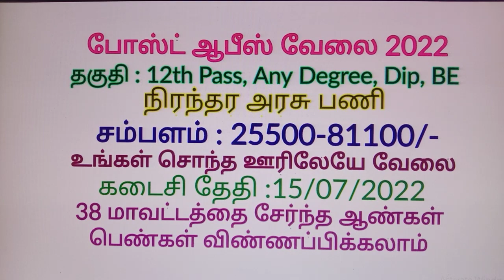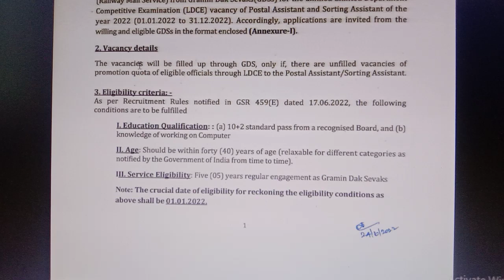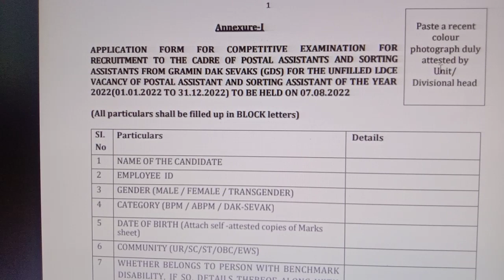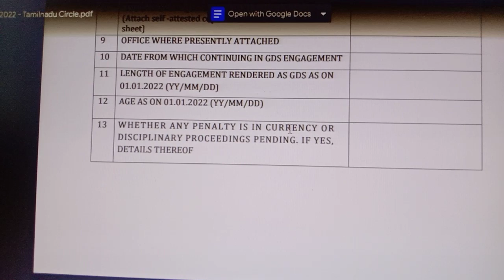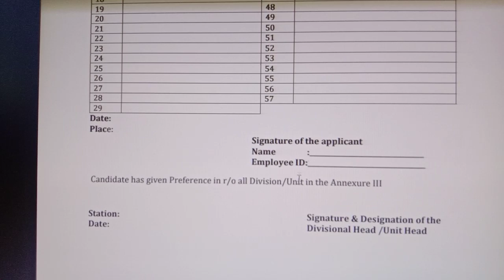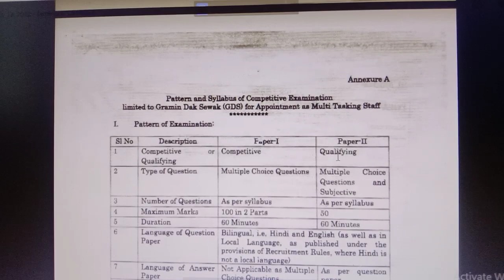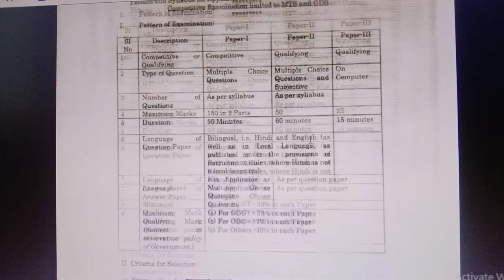போஸ்ட் ஆபீஸ் வேலை 2022 | TN Post office Jobs 2022 in Tamil | Job Vacancy 2022